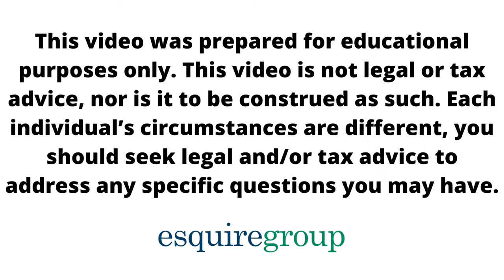Who Can Benefit From My Trust? Who Can Be a Trust Beneficiary? (Trust Beneficiaries Rights)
In today's video, I explain who is generally allowed to benefit from your trust or foundation and how they may benefit.

In most jurisdictions, typically anyone can be a beneficiary (family, friends, charities). Some jurisdictions even allow pets and animals may be beneficiaries. Additionally, most jurisdictions allow you to add and remove beneficiaries over time (assuming it is allowed by the trust instrument). Each jurisdiction has its own separate rules for who may and may not be a beneficiary and to what degree certain beneficiaries may benefit.

The difficult part in setting up a trust or foundation is figuring out how they will benefit and when. Fixed trusts identify which beneficiary will receive what distribution and when. Discretionary trusts leave the distribution of trust assets entirely at the discretion of the trustee (who may elect to make no distributions at all).

Beneficiaries and distributions may also be contingent - meaning certain criteria must be met before someone becomes a beneficiary / is eligible for a distribution. For example, graduating university, getting married, having a child, etc.